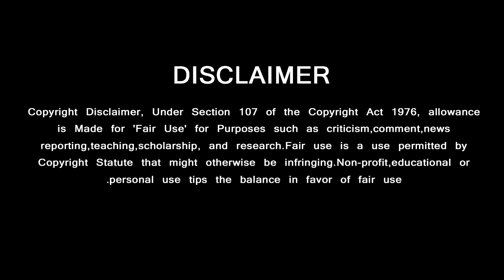ஸ்ரீரெட்டி லிஸ்டில் அட்லி | Sri Reddy Speaks about Thala | Atlee | AR Murugadoss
தல பற்றி பேசிய ஸ்ரீரெட்டி லிஸ்டில் அட்லி ……. அதிர்ச்சி தகவல்

GREEN VISION CHANNEL DOESN'T SUPPORT PIRACY